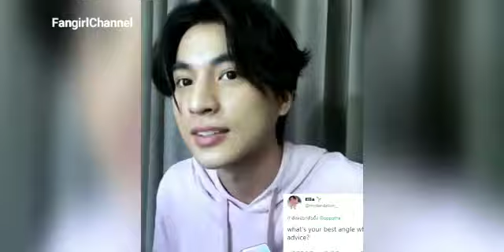They're live is cute and funny🤩🤩🤩//Gulf and Up OPPOReno5 live(clips)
credit:
YT  OPPO THAILAND